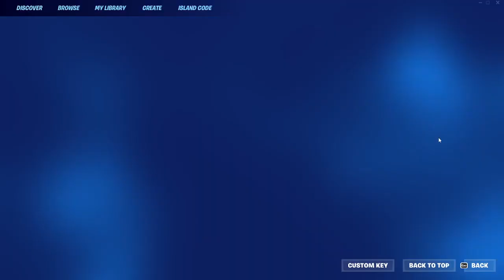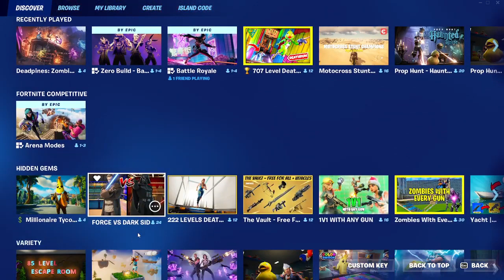ENDED UP PLAYING A ZOMBIE MODE IN FORTNITE!! (Twitch Stream)